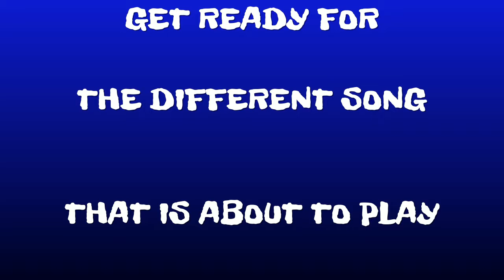My First GTA V Compilation. Enjoy